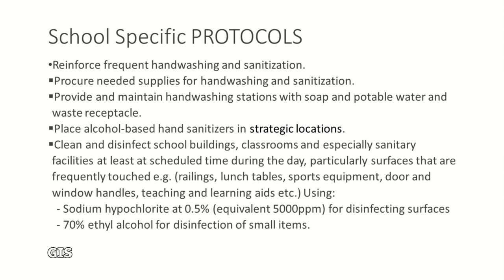Ministry of Education consults on reopening of schools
The Ministry of Education has detailed plans for the reopening of schools on Monday, Jan. 11. Minister for Education Hon. Dr. Gale Rigobert, on Jan. 4, addressed a meeting of stakeholders.